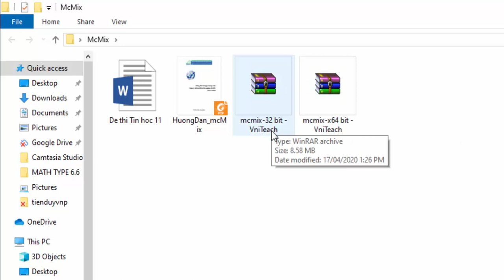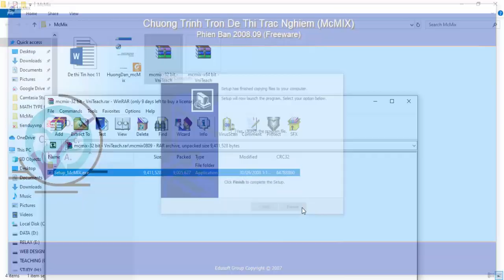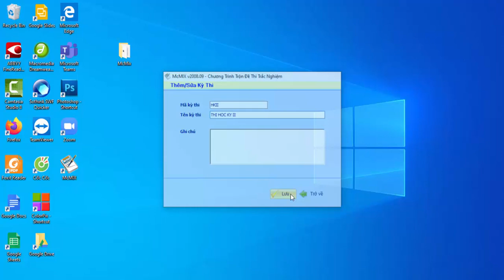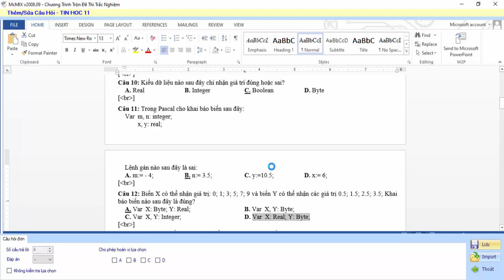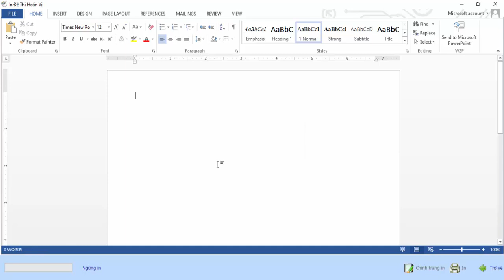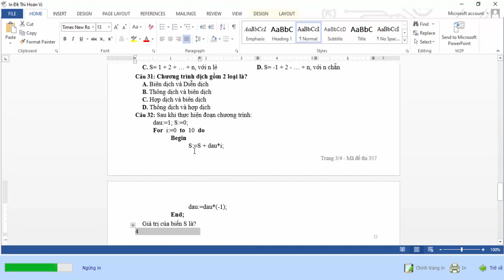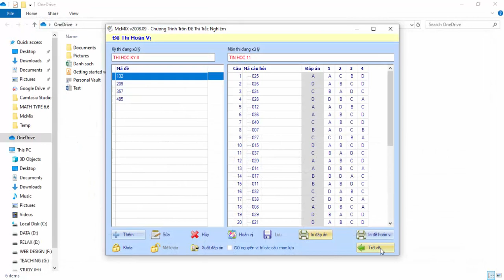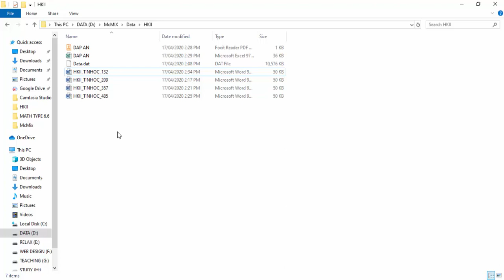Hướng dẫn cách cài đặt và sử dụng phần mềm trộn đề thi McMIX | VniTeach Channel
Trong quá trình giảng dạy chắc hẳn ai trong chúng ta cũng phải ra đề thi trắc nghiệm và trộn thành nhiều mã đề thi để các học sinh có thể làm trên mỗi mã khác nhau. Để hướng dẫn các bạn có thể cài đặt và sử dụng phần mềm trộn đề thi trắc nghiệm rất tuyệt vời với định dạng rất chính xác và tuyệt đẹp.

Để có thể xem video này, các bạn hãy truy cập vào địa chỉ sau để tải về bản cài đặt phần mềm McMIX và hướng dẫn sử dụng đi kèm

Hướng dẫn cách cài đặt và sử dụng phần mềm trộn đề thi McMIX rất đơn giản

Ủng hộ cho VniTeach để phát triển kênh:
Chủ tài khoản: NGUYỄN TIẾN DUY
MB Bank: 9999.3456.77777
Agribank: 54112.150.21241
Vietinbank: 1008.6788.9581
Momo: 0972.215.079